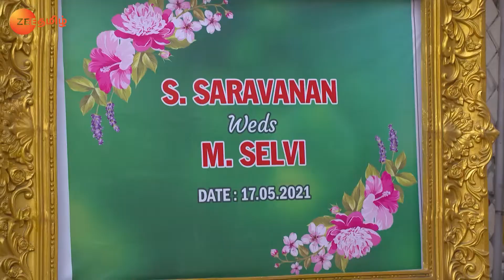Saravana திரும்புவது Sadashivam அதிர்ச்சிக்குள்ளாக்குகி | Sathya | Full Ep 620 | Aayesha - Zee Tamil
Nirmala and Sadashivam are shocked to see Saravana. Sadashivam gets annoyed when Saravana reveals everything. Indhumati tells the family to perform Selvi's pre-wedding rituals.
Show Name : Sathya
Producer/Star Cast : Indran,Koli Ramya, Vishnu Vijay
Episode No : 620